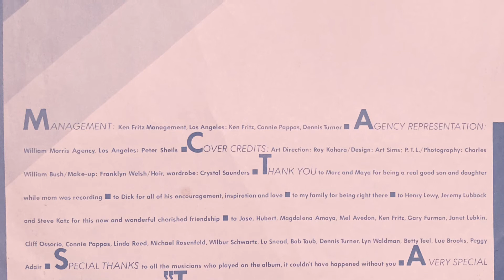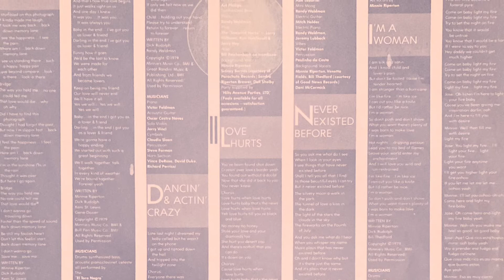Minnie Riperton “Love Hurts”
From her Minnie album 💿 - 1979

**NO RIGHTS… JUST LOVE 💗**